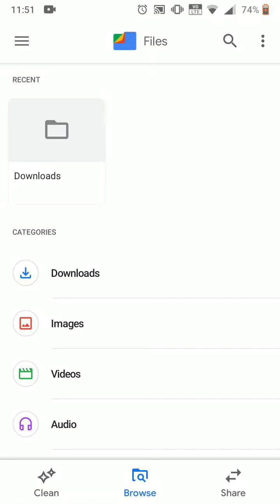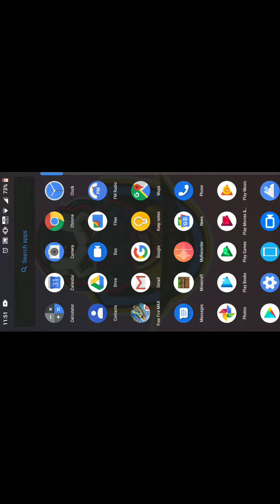How to minecraft free download apk 1.18.1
minecraft download
link ⬇️